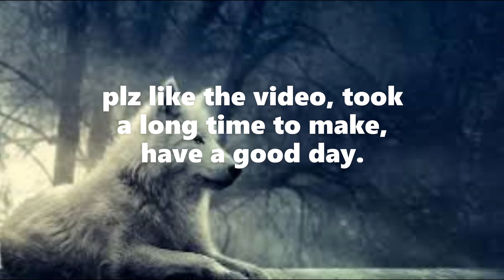Spin The Deagle (CS:GO Trickshots Clip)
Plz like the vid, thank you!

get rick roll'd lol